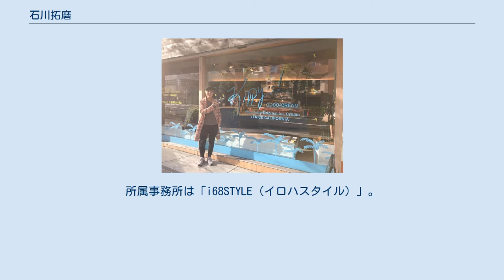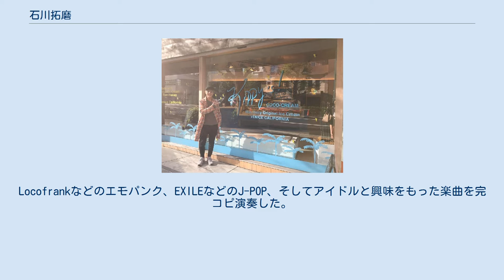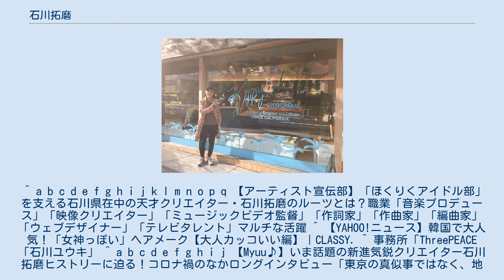石川拓磨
石川 拓磨（いしかわ たくま、1989年12月3日 - ）は、音楽プロデューサー、映像クリエイター、ミュージックビデオ監督、作詞家、作曲家、編曲家、ウェブデザイナー、テレビタレント、i68STYLE（イロハスタイル）代表。
作家事務所「onetrap（agehasprings）」所属。
東京都練馬区生まれ、富山県富山市育ち、北陸地方を拠点に活動中。
富山県立富山北部高等学校卒業。
 1989年東京都練馬区生まれ、富山県富山市育ち。
所属事務所は「i68STYLE（イロハスタイル）」。
作家事務所は「onetrap（agehasprings）」、作家ネームは「石川タクマ」。
 実兄はヘアメイクアーティストの石川ユウキ。
韓国メイクを日本人向けに落とし込んだ「ハニルメイク」の考案者。
紗栄子、川島海荷、古畑星夏 、水谷果穂、SILENT SIREN、小島梨里杏など、タレント・女優・アーティストからの指名も多い。
 音楽活動をするキッカケは兄ユウキの影響だった。
中学1年生（14歳）のときにユウキがバンドでベースをやり出し、「俺はベースやるし、お前ギターやれよ」と勧めてギターをやり始めた。
GLAY、L’Arc-en-Cielのコピーからはじめ、その後、Dir en grey、GOING STEADYの青春パンクを演奏。
Locofrankなどのエモパンク、EXILEなどのJ-POP、そしてアイドルと興味をもった楽曲を完コピ演奏した。
 高校時代は最大500人以上を集客する高校生バンドでギター＆ボーカルを担当。
高校3年のときにバンドコンテストで大阪城ライブやツアーを経験したことでプロのエンタメ思考となった。
^ a b c d e f g h i j k l m n o p q 【アーティスト宣伝部】「ほくりくアイドル部」を支える石川県在中の天才クリエイター・石川拓磨のルーツとは？職業「音楽プロデュース」「映像クリエイター」「ミュージックビデオ監督」「作詞家」「作曲家」「編曲家」「ウェブデザイナー」「テレビタレント」マルチな活躍 ^ 【YAHOO!ニュース】韓国で大人気！「女神っぽい」ヘアメーク【大人カッコいい編】｜CLASSY. ^ 事務所「ThreePEACE「石川ユウキ」 ^ a b c d e f g h i j 【Myuu♪】いま話題の新進気鋭クリエイター石川拓磨ヒストリーに迫る！コロナ禍のなかロングインタビュー「東京の真似事ではなく、地方の良さに対してのアプローチ、地方ならではの制作、可能性を高めたいです。ものづくりの可能性を伝える映画「デンサン」 ^ a b c d e f g h i j k l m n o p 【UP⇒DETA】≪インタビュー≫石川拓磨／onetrap（agehasprings）マルチクリエイターの軌跡と奇跡！実兄・石川ユウキは「ハニルメイク」の考案者ヘアメイクアーティスト ^ 地域密着型グループ・ほくりくアイドル部が1stアルバムで見せた多彩な音楽性 ^ 舞台「金沢ムーラン・ルージュ」概要＆スタッフ